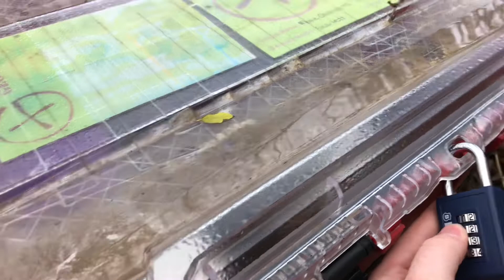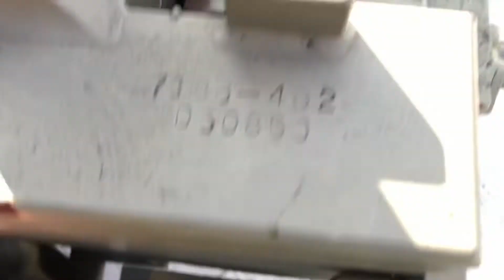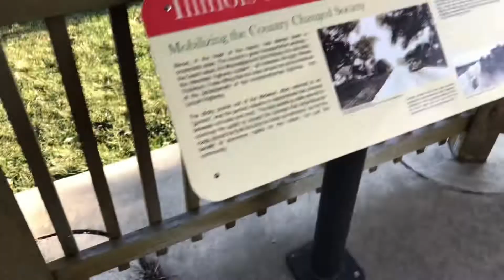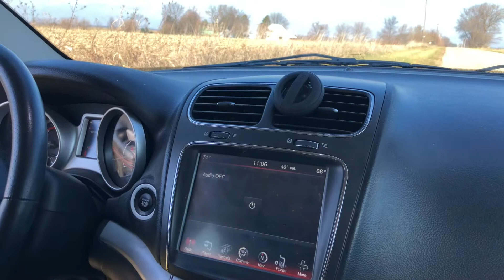200 Geocaches In One Day November 27, 2020